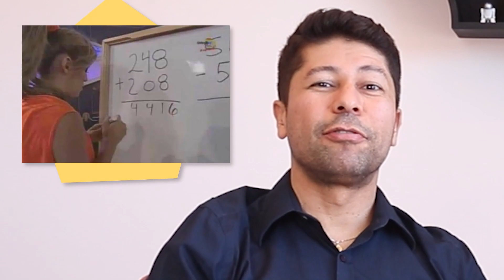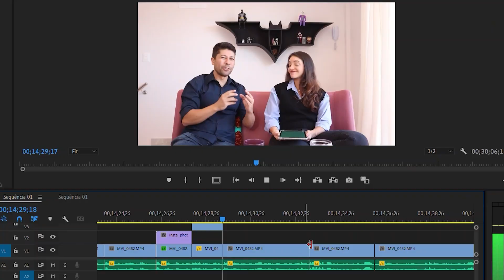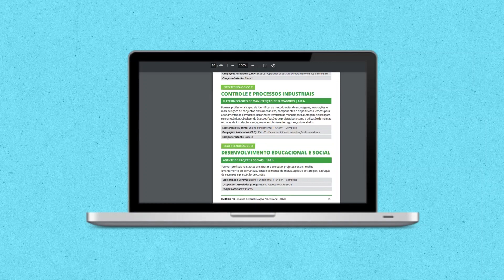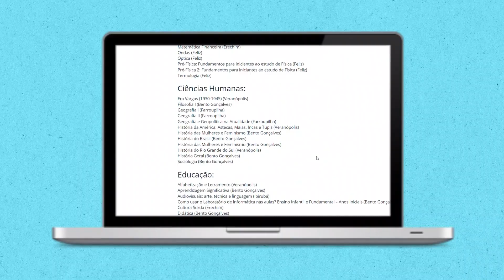✅TUDO SOBRE CURSOS TÉCNICOS COM ESPECIALISTA NO ASSUNTO! (Débora Aladim)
📍Assuntos do vídeo:
00:00 Introdução
1:34 o que é Ensino Técnico?
2:38 tipos de curso técnico
2:37 modalidades
7:31 o que muda na sua vida?
8:59 eu já trabalho, e agora?
10:05 formações intermediárias
13:45 tem bolsa?
14:55 cursos técnicos à distância
16:58 como encontrar os cursos livres?
18:07 adiantando sua formação
19:27 é muito difícil?
21:20 como encontrar cursos técnicos perto de você?

O segundo vídeo do nosso manual de sobrevivência para estudantes confusos tem um convidado muito especial: o pró reitor do Instituto Federal de Minas Gerais, professor Carlos Bento! Falamos muito sobre ensino técnico, formação integrada, FICs e muito mais! ❤️